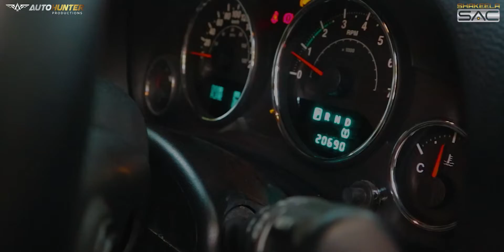JEEP RUBICON RAPTOR 3.6 PENTASTAR‼️AUTO HUNTER PRODUCTIONS X SHAKEELA AUTO CAR BANDUNG‼️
READY STOCK FOR SALE‼️
JEEP RUBICON RAPTOR 3.6 PENTASTAR!!
Short 2 doors
2013 VIN 2012
Green Forest on Black
Mileage 40k kilometers
Tax valid until 5/22
Soft top available
North Sulawesi Licence Plat (DB)
First hand from New

Mods :
Mopar Engine hood
ARB front Bumper
ARB Rear bumper with extended fuel compartment
Winch by warn
AEV rims "17
Engine hood lock
Guard handle (left & right)
Borla Muffler
Angry Birds Grill
Toyo Open Country MT Tire
JW Speaker Fog Lamp
Fox Perfome Shock Breaker
Include Part Standart (Lengkap)

SHAKEELA AUTO CAR BANDUNG
SHOWROOM JUAL BELI MOBIL BEKAS
GROSIR MOBIL BEKAS BANDUNG
SPECIALIST HOBBIES CAR & CALSSIC
JUAL MOBIL BEKAS TERMURAH‼️
TERIMA CASH/CREDIT & TRADE IN 🔄

Alamat :
Jl. Banteng No 71 BANDUNG JAWA BARAT 🇮🇩

@shakeelaautocar X @autohunterproductions

Terima kasih 😊👍🏻